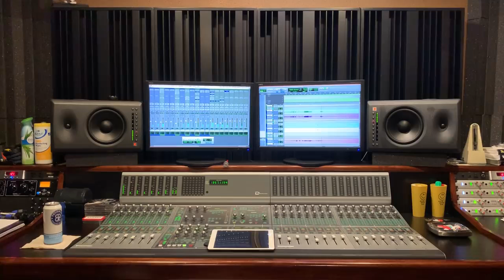The Bob Dance Texas Blues Festival 2019: Jim Suhler and Monkey Beat ft Johnny Reno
Enjoy a live excerpt in the studio control room from The Bob Dance Texas Blues Festival 2019: Jim Suhler and Monkey Beat ft. Johnny Reno!